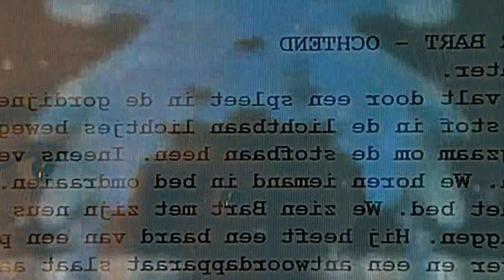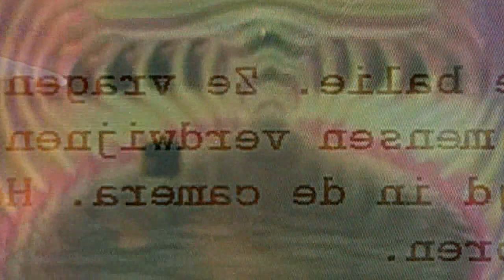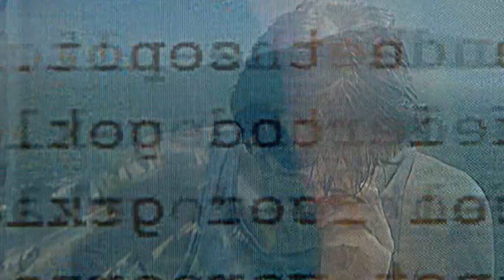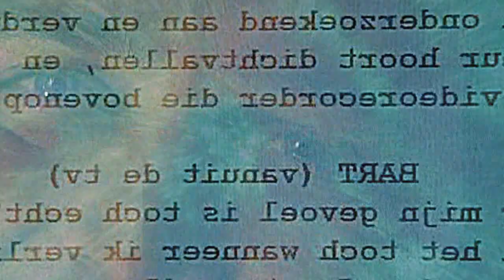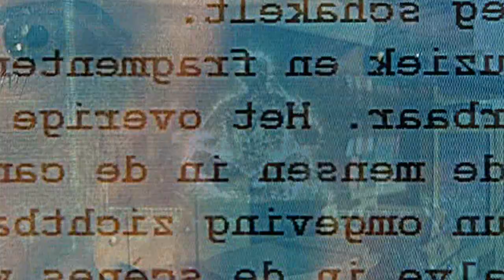David Icke - The Matrix Information Construct & Breaking The Vibrational Code